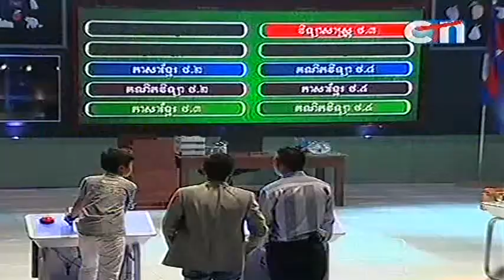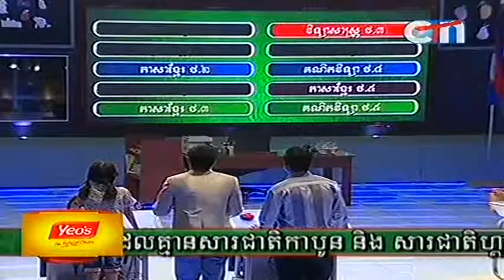Are you smarter than grade 5th 14 July 2013 Part 02